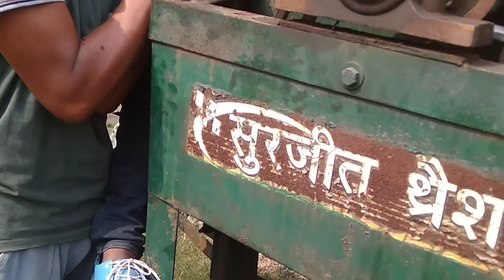How To Change Thresher Belt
Hi
Welcome to my channel friends,I am a small farmer in Sambalpur district odisa.Is channel mein apko Tracter ki har ek video dikhaunga,sabhi Tracter Jaise Mahindra,sonalika,swaraj,John Deere,Massey Ferguson,Farmtrac,power trac tracter.Aur power tiller ki bhi video Dekhne ko milega, unboxing video related to farming equipment also.Umeed hai apsabko Pasand aayegi,Pasand aaye to Channel no Subscribe,like and share jarur karna.
Mahindra 265 Di Tracter
Mahindra 265di Yuvo tracter
Mahindra 265di xp plus Tracter
Mahindra 275 Di eco Tracter
Mahindra 275 Di Yuvo tracter
Mahindra 275 Di Xp plus Tracter
Mahindra 415 Di Sarpanch Tracter
Mahindra 415 Di eco Tracter
Mahindra 415 Di Yuvo tracter
Mahindra 415 Di Xp Plus Tracter
Mahindra 475 di Sarpanch Tracter
Mahindra 475di Bhoomiputra Tracter
Mahindra 475 sp plus Tracter
Mahindra 475 Di Yuvo
Mahindra 475 4wd Yuvo tracter
Mahindra 575 Sarpanch
Mahindra 575 Di Xp plus
Mahindra 575 Bhoomiputra Tracter
Mahindra yuvo575 4wd Tracter
Mahindra 595 Tracter
Mahindra Novo 605 Di Tracter
Mahindra 555 ultra tracter.